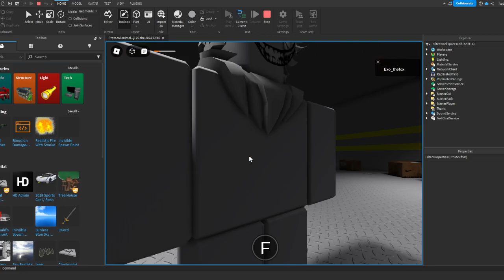Infected grab test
Really wip.